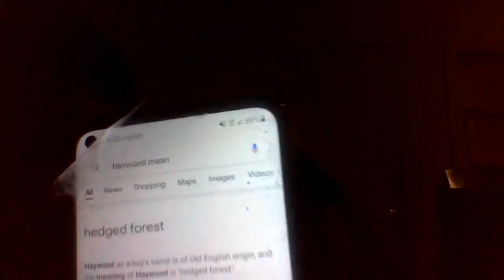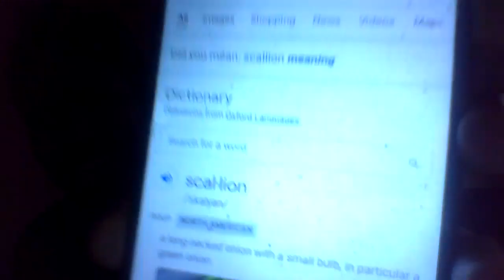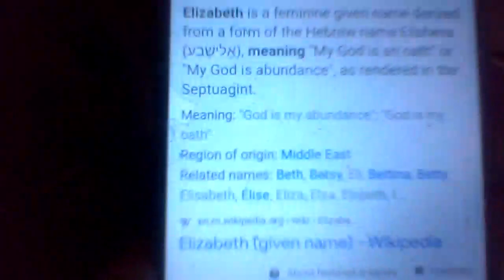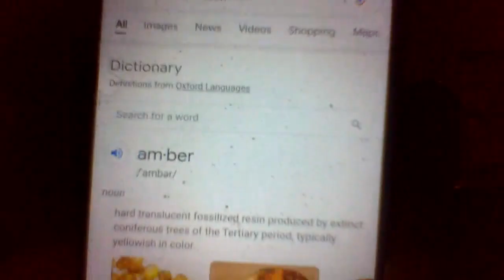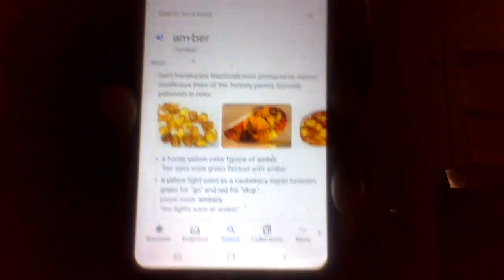New YouTubers Tag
Hey, guys, I am back with a new video new YouTubers tag and I hope you like this video and check my merch line check it out and I will see you on Friday amber and fam.